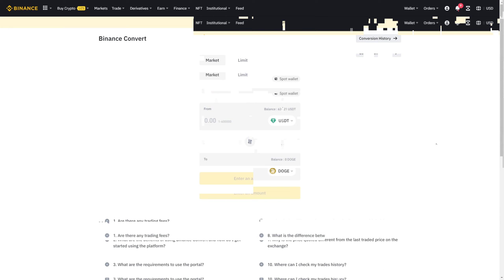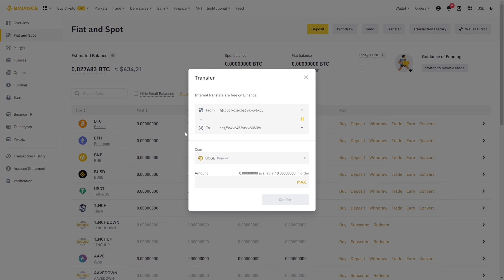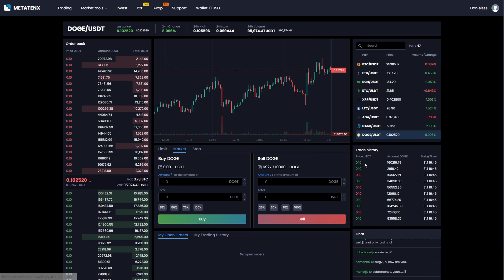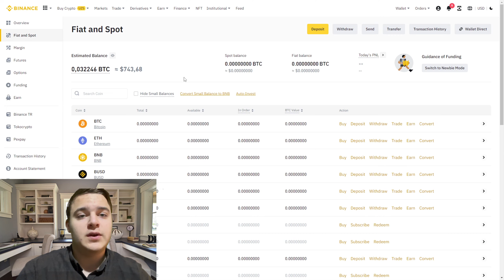CRYPTO ARBITRAGE BETWEEN EXHCNAGES 2023| DOGE/USDT | 10% Profit |340$ FOR 15 minutes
Sell crypto (without KYC 4 BTC)

Hello all, in this video I will show how to earn 10% per round. Buy DOGE coin on binance, go to metatenx.com make a deposit in DOGE. Sell DOGE for usdt and withdraw back to binance.